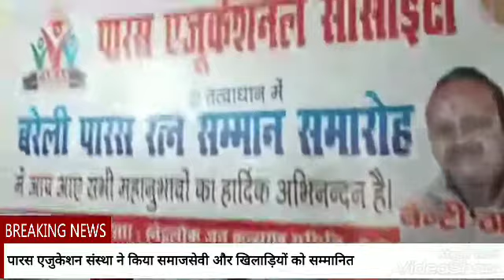पारस रत्न अवार्ड 2019 से खिलाड़ी और समाजसेवियों को किया सम्मानित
समाज सेवा से बढ़कर कोई सेवा नहीं - नगर विधायक डॉक्टर अरुण कुमार
पारस एनजीओ कर रही है सच्चे मन से शिक्षा के क्षेत्र में कार्य- डॉ के एम अरोड़ा
समाज सेवी संस्था पारस एजुकेशनल सोसाइटी बरेली उत्तर प्रदेश के तत्वाधान में पारस रत्न अवार्ड 2019 आयोजित किया गया कार्यक्रम का शुभारंभ दीप प्रज्वलित मुख्य अतिथि नगर विधायक डॉ अरुण कुमार ने किया कार्यक्रम का शुभारंभ किया इस मौके पर सोसायटी के प्रबंधक पीपी सिंह (बंटी ठाकुर) ने मुख्य अतिथि को बैच लगाकर सम्मानित किया इस मौके पर नगर विधायक डॉ अरुण कुमार ने कहा कि यह संस्था लंबे समय से समाज सेवा के क्षेत्र में बढ़ चढ़कर कार्य कर रही है चाहे वह बेटी बचाओ बेटी पढ़ाओ अभियान हो वृक्षारोपण कार्यक्रम और महिलाओं को आत्मनिर्भर बनाने के लिए भी सिलाई केंद्रों का संचालन कर रही है इसके लिए सोसाइटी बधाई की पात्र है इसे महिलाओं को गरीब बच्चों को समय-समय पर कपड़ों का वितरण करना और उनके अंदर छिपी प्रतिभाओं को बाहर निकालने का अवसर प्रदान करती है उन्होंने कहा की छिपी प्रतिभाओं को निखारने हैं ऐसे आयोजन इससे बच्चों को उत्साहवर्धन मिलता है इसके लिए मैं पारस एजुकेशनल सोसायटी की पूरी टीम को बधाई देता हूं
सम्मान समारोह के मौके पर महानगर अध्यक्ष भारतीय जनता पार्टी डॉ के एम अरोड़ा ने कहा की ऐसे आयोजनों से बच्चों के मन में एक नया उत्साह होता है की उनके अंदर विभिन्न आयोजनों द्वारा जो कार्यक्रम कराए जाते हैं उसको लेकर पारस एजुकेशनल सोसाइटी समय-समय पर सम्मान आयोजनों का कार्यक्रम करती है इसके लिए मैं भी बधाई देता हूं और जो शहर की विभिन्न संस्थाओं को भी सम्मानित करते हैं इससे बढ़कर और क्या उदाहरण हो सकता है
पारस एजुकेशनल सोसाइटी के प्रबंधक पीपी सिंह बंटी ठाकुर ने कहां की संस्था 11 वर्ष से लगातार समाज सेवा के क्षेत्र में कार्य करती कर आ रही है चाहे बे शिक्षा का क्षेत्र बेटी बचाओ पढ़ाओ अभियान हो समय-समय पर गरीब बच्चों की पढ़ाई का भी खर्च संस्था बहन करती हैं और हर वर्ष पारस रत्न अवार्ड का कार्यक्रम आयोजित करती है संस्था सभी संस्थाओं को भी सम्मानित करती है जो बढ़-चढ़कर समाज में कार्य कर रही है क्योंकि उनसे ही हमें भी कुछ सीखने को मिलता है वह हमारी प्रेरणा स्रोत हैं और बच्चों को भी इस मंच के माध्यम से सम्मानित किया जाता है जो समय-समय पर स्कूलों में जाकर केंद्र सरकार व राज्य सरकार की योजनाओं का प्रचार प्रसार करते हैं संस्था द्वारा नशे के खिलाफ भी स्कूलों में जागरूकता कार्यक्रम करती है
इस मौके पर समाजसेवी दिलीप अग्रवाल, नेशनल जिमनास्टिक खिलाड़ी आदिति सिंह को पारस रत्न अवार्ड 2019 से सम्मानित किया गया। समाजसेवियों में मुख्य रूप से डॉ कुलदीप सिंह चैहान- रामपुर, ,सुरजीत सिंह -लखनऊ, शरतेंदु सिंह चैहान- शाहजहांपुर, सतेंद्र सिंह फरीदपुर और बरेली से मुख्य रूप से समाज सेवी संस्था से रजनीश सक्सेना, बृजेश पांडे, डॉ राजेश पाराशरी, ,गौरव सक्सेना, ,राज नारायण गुप्ता, शिवेंद्र प्रताप सिंह, रचना सक्सेना, व्यापारी नेता रामकृष्ण शुक्ला और नदीम मलिक को नगर विधायक डॉ अरुण कुमार ने सम्मानित किया गया! इस कार्यक्रम में कंप्यूटर शिक्षा के प्रमाण पत्र सिलाई के प्रमाण पत्र पानी बचाओ के अभियान को लेकर जो प्रतियोगिता कराई गई थी उनके प्रमाण पत्र और मेडल देकर छात्र-छात्राओं को भी सम्मानित किया गया।
कार्यक्रम का संचालन विकास गौड़ व प्रमोद रघुवंशी ने किया।
इस मौके पर सोसाइटी वाइस चेयरमैन अर्चना सिंह, इंजीनियर अतुल पाराशरी, पंकज सिंह, सोनू भैया, धीरज कुमार, प्रमोद रघुवंशी, सोनी पांडे, नेहा पटेल, आलोक सिंह, शीतल श्रीवास्तव, पिंकी, काजल कश्यप, खुशबू प्रजापति, कीर्ति आदि पदाधिकारी मौजूद रहे।